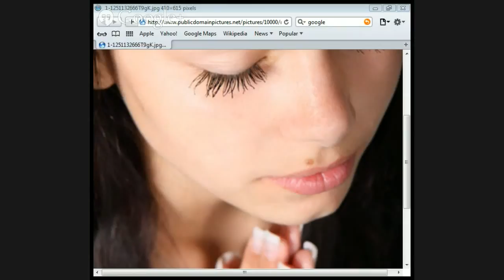Prayer part 1 Jason Burns